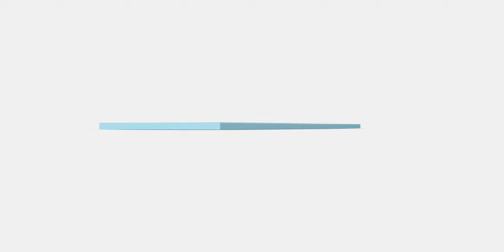JÄRSTA By 1 | AR | Store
Optimize your workflow with the JÄRSTA By 1 model, complete with built-in PBR materials and no dependency on third-party renderers or plugins.